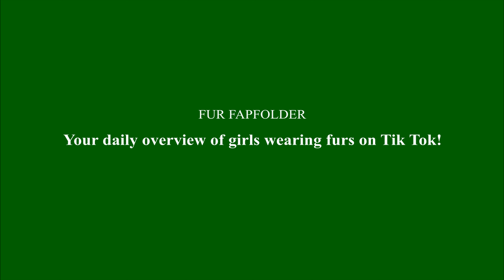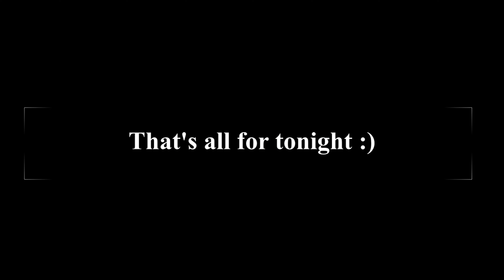TikTok chicks in furs (part 133)